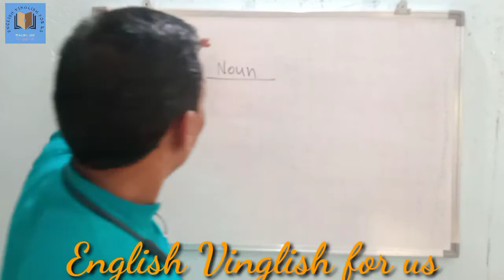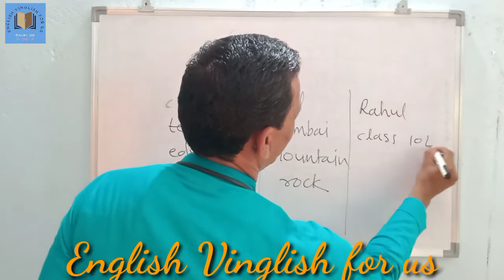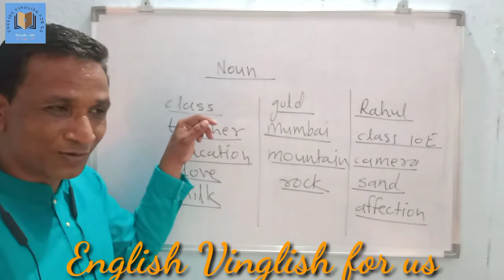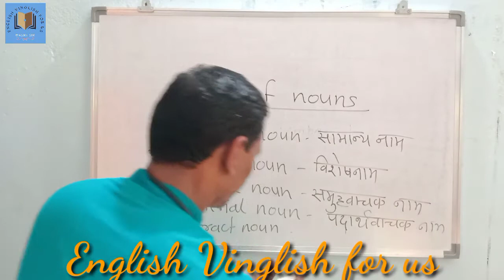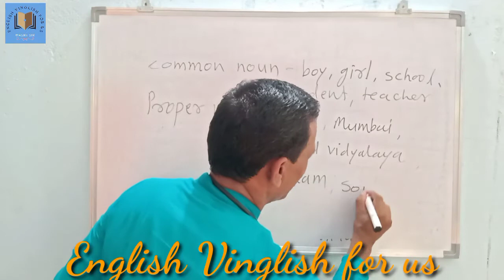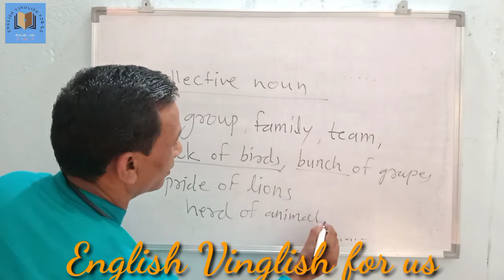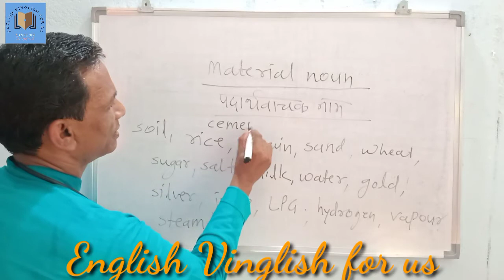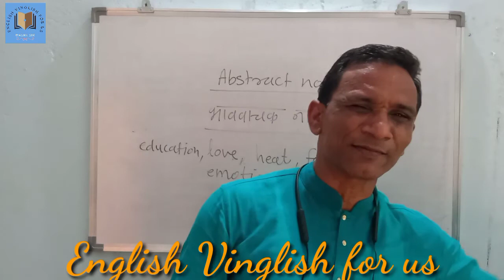English grammar. Kinds of nouns Detail explanation in marathi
this video helps students to know the types of nouns.